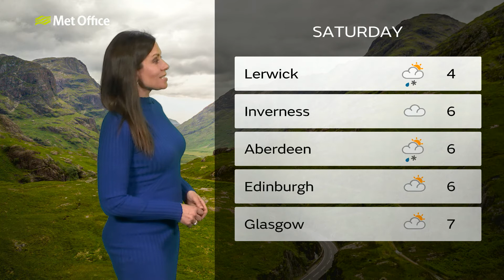Friday morning Scotland forecast 27/03/20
27 March - Scotland weather forecast for Friday morning, presented by Clare Nasir